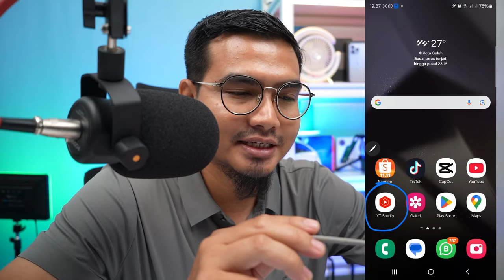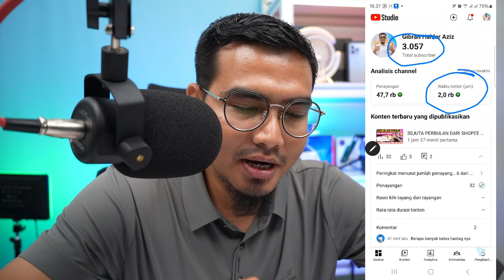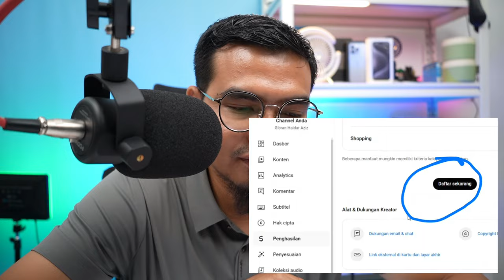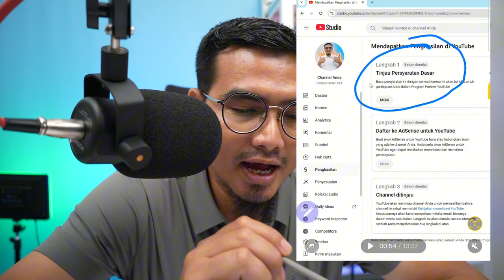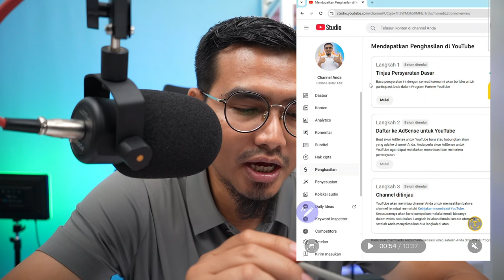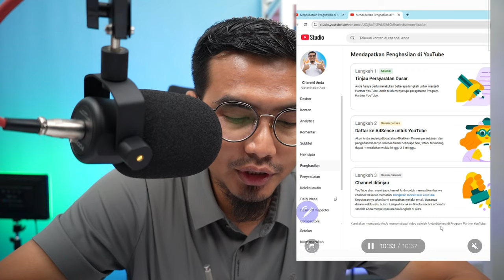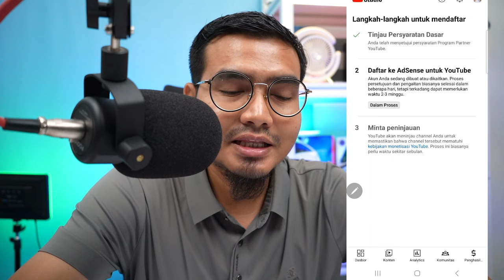BISA DAFTAR YOUTUBE AFFILIATE TAMPA 10K SUBSCRIBER DAN 4000 JAM TAYANG INI DIA CARANYA